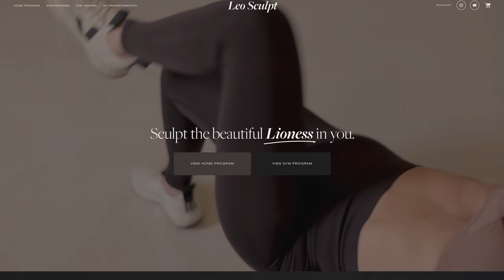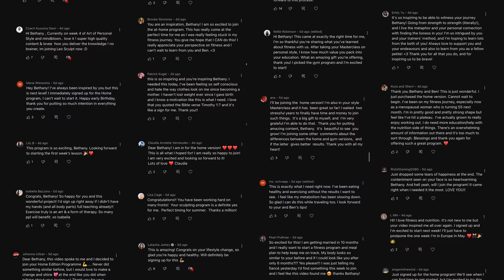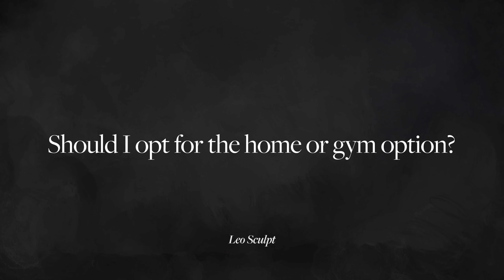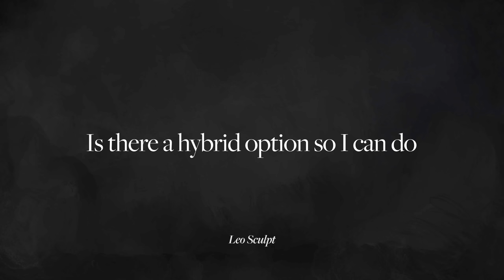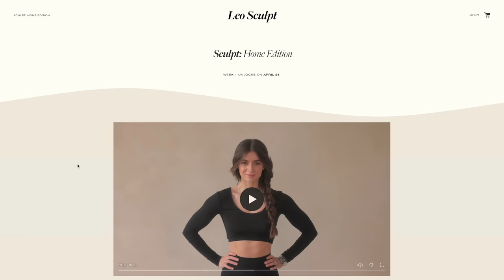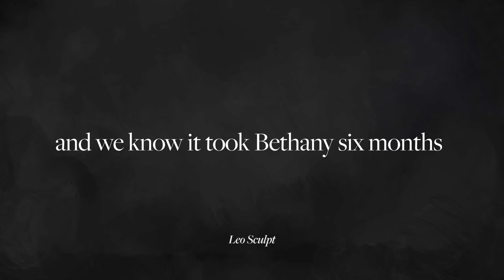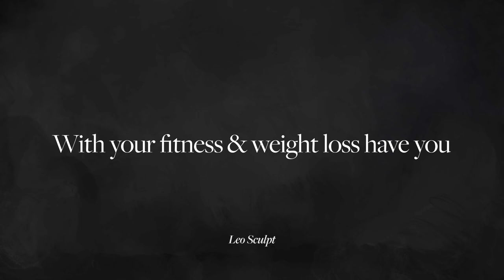Tell Everything Q&A: Leo Sculpt, Clothing Line, Past Jobs, Bullies, Body Image, Style Change, etc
NOTE: Then the program begins Monday at 10am ET and enrollment closes 11:59pm ET Monday! Join now!

I teamed up with my industry-leading trainer, Ben Crosswhite, who has worked with multiple Miss USA contestants, celebrities, and pro athletes. With this program, you can follow the exercises that Ben instructed me to do since the first day of my fitness journey.

WHAT’S INCLUDED FOR 6 WEEKS:
✓  Choose the home or gym program based on your lifestyle
✓  Access downloadable workout guides every week
✓  Complete 3 workouts a week with rest days in between
✓  Follow detailed images and video examples of proper form for each exercise
✓  Follow full workout videos in case you prefer that format
✓  Get video lessons covering nutritional guidelines (food, macros & calories)
✓  Watch an EXCLUSIVE video podcast episode between Bethany and Ben about common Qs
✓  Lifetime access so there is no rush to finish in 6 weeks
✓  BONUS videos from Bethany on fitness style & beauty

You can access all of this for around the same price as a session with a personal trainer. I can’t wait to see you inside!👇

Q&A LEO SCULPT
2:34 Lifetime access?
3:50 How long are the workouts? Can I do them when I have time?
4:23 Is home or gym program more challenging?
5:09 Bundle or hybrid home/gym option?
6:33 Course structure?
8:33 Gym version equipment?
9:38 Home version equipment?
10:48 After the six weeks?
12:22 Can I take this while pregnant?

Q&A PERSONAL
13:34 What kept you motivated to work out?
16:16 How has working out changed your life?
18:02 Clothing line?
20:10 Wedding dress?
21:26 How has fitness changed your style?
23:08 Have you ever been bullied?
25:20 Home Interior Plans?
26:28 How do you romanticize everyday life?
28:40 Has being a creator affected your self esteem?
30:12 Past and Present Jobs?
31:48 Will you be getting a puppy?

Images of cute dogs are not my own and were found on Pinterest.